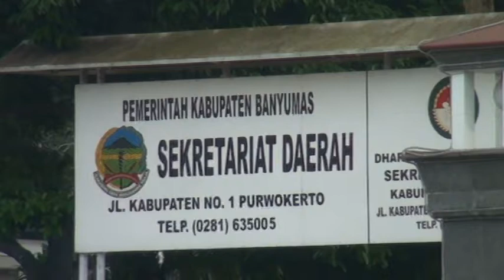Setiap 17 agustus diadakan upacara bendera di alun alun purwokerto